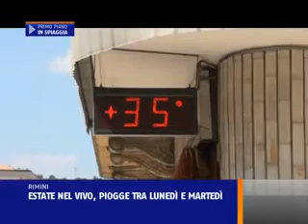ESTATE NEL VIVO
L'estate è entrata nel vivo, dopo una primavera particolarmente piovosa. Il sole da circa una decina di giorni è tornato protagonista nei territori del riminese, con il caldo che si è intensificato dalla giornata di domenica 16 giugno. Il picco di questa ondata di caldo, sostanzialmente moderata a dispetto di alcune previsioni allarmistiche, è ormai alle spalle, anche se nel prossimo fine settimana chi si aspettava una decisa rinfrescata rimarrà deluso. Il caldo tornerà però moderato, mentre qualche rovescio e temporale sarà confinato agli appennini. La vicinanza del mare, a Rimini, ha permesso alle temperature massime di superare i 30° gradi solamente nell'area del centro storico, come da rilevazioni di Asmer. Il caldo si è fatto sentire soprattutto nelle città di pianure lontane dal mare, come Villa Verucchio, dove le massime hanno superato abbondantemente i 35° in questi ultimi giorni, con picchi di umidità vicini all'80 %. Situazione particolarmente bollente anche nell'entroterra: a Novafeltria la temperatura massima ha toccato un picco di 35° nella giornata di martedì, calando leggermente, di un grado, la giornata successiva. Rispetto all'anno scorso però, situazione meno rovente, visto che nei giorni 19 e 20 giugno 2012, le massime di Novafeltria sfiorarono i 38°, tetto raggiunto a fine mese.
Le previsioni a lungo termine invece al momento escludono ritorni dell'anticiclone africano per la prossima settimana. Da lunedì a mercoledì attesa invece una fase con peggioramento del tempo. Lunedì pomeriggio in particolar modo attesa una decisa rinfrescata, con rovesci e temporali su tutto il territorio della provincia.